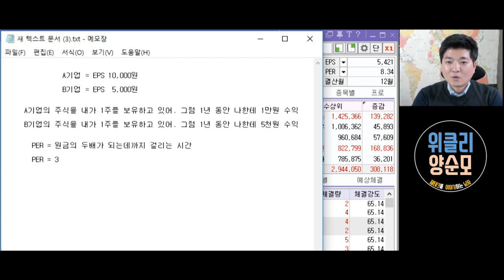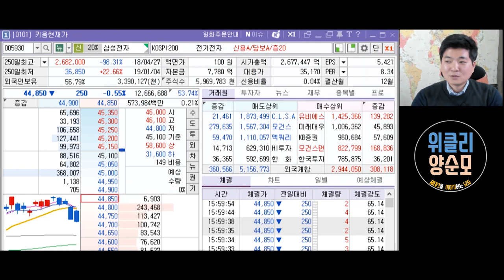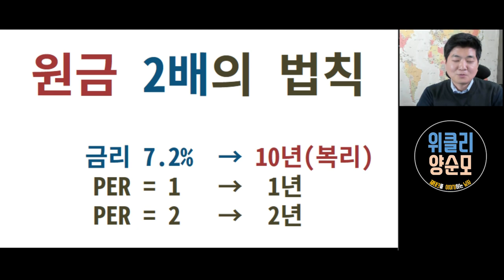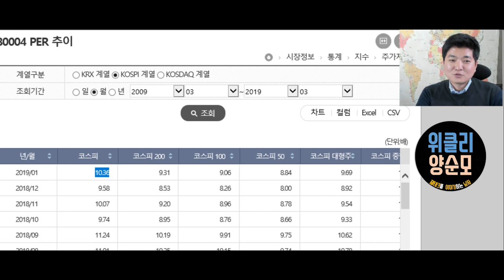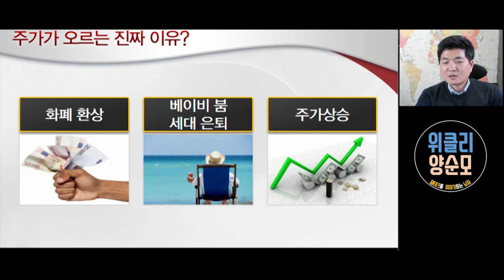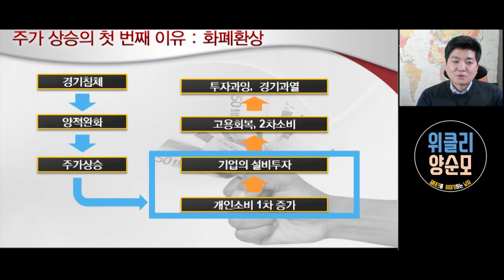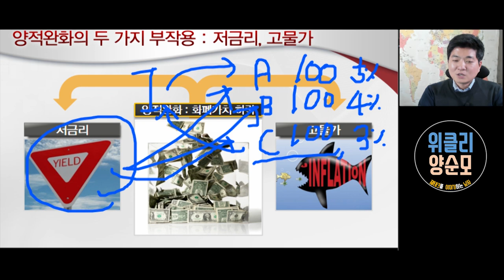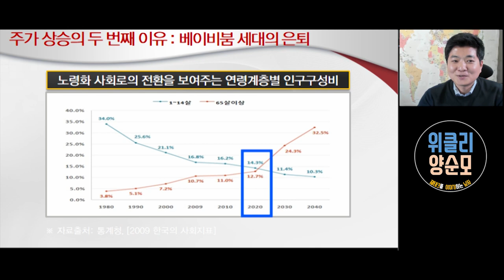투자를 해야하는 주식 타이밍을 잡는 방법 - 개인투자자들에게 꼭 알려주고 싶은 한국경제 주식시장 진입시기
지인분 중에 주식 투자 해볼려고 하는데 언제가 좋냐고 물어 볼때가 있다
주가 지금이 주식투자하기에 매수 시기인가?
기본적으로 주식투자는 저점에서의
매수 고점에서의 매도가 가장 일반적이다
특히 워렌버핏은 72법칙을 활용해서 원금2배를 쉽게 불리고 그 것을 계속지키고 있다
주식 타이밍이란 코스피 진입 시기와 코스닥 진입 시기를 안다는 것.
주식 투자 방법을 정확하게 이해하고 있다는 뜻이기도 하다

투자의 대가 워렌버핏을 비롯한 많은 월가의 대가들은
장기투자를 해야한다고 말한다
장기투자를 이야기하는 가장 큰 이유는 앞으로 경기가 좋아질지
나빠질지 어떻게 아냐는 것이다
그러니 좋은기업을 찾아서 분할로 매수하고 보유하자는거다
장기투자~!!! 좋은 말이다
하지만 언제까지...?
주식시장에 진입해야하는 타이밍을 알려주기 전에
써머리로 몇가지를 이야기한다
- 잘모르는 종목은 매수하지 않는다
- 시황의 변화를 매일/매주 확인해보자
- 종목당 투자 비중을 오버하지 않는다
- 반드시 분할 매수를 통해 매수단가 조정을 염두하고 진입한다
- 매수한 종목의 매수이유를 반드시 기억해두자
- 단기종목과 중장기종목의 매매전략은 다르게 세운다
- 추격매수하지 않는다
- 욕심을 버리고 작은 수익에도 감사하고 수익실현하자

몇 가지 개인 투자자분들에게 주식투자가 어렵지 않게 하는
조언을 해보았다

지금 주식투자를 해야할 때인가요? 하지 말아야할 때 인가요?
거시적 관점? 미시적 관점?
위클리 양순모가 깔끔하게 정리해드립니다.
72법칙과 EPS & PER, 한국은행 기준금리, 딱 4가지만 알고있으면 됩니다.
평범한 직장인 이라면 주식투자야 말로 부자가 될 수 있는 길이지 않나 생각을 한다

히자만 주식투자로 실패 할 경우도 있다
저 또한 큰 실패를 경험한 적이 있었다​

그렇기 때문에  끊임 없이 공부 하면서 배워 나가 면서  시행 착오를 격으면서 실패를 줄여 나가다 보면 어느세 성공적인 투자자가 되어 있지 않을까 생각 합니다

주식투자를 해야하는 시기와 방법 , 주식투자 , 유사투자자문 , 종목추천 , 시황분석 , 증권방송 , 주식방송
급등주 상한가 행복 수익율 돈벌기